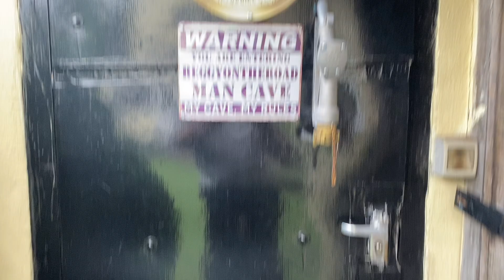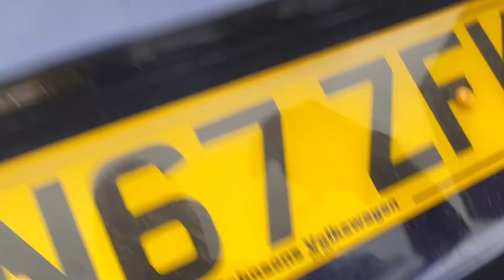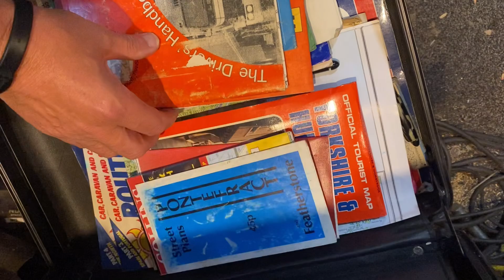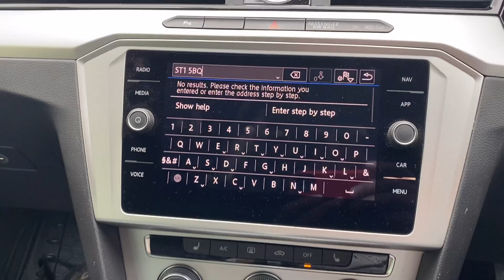Where is your emergency kit?????